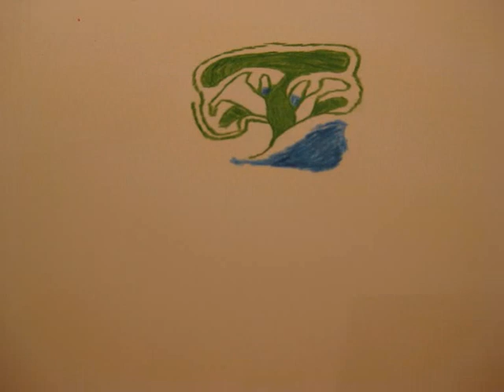Drawing Stop Motion